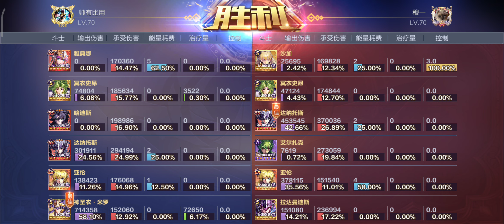Alone vs Milo DC y la traición del RNG | galáctico chino